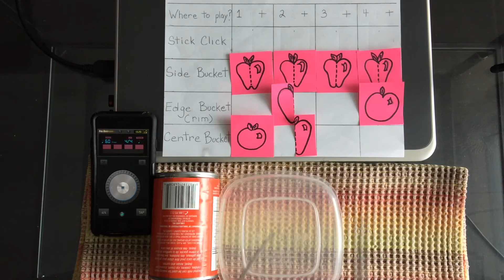Drum Grooves On Tupperware #10: Grid-chart with Metronome